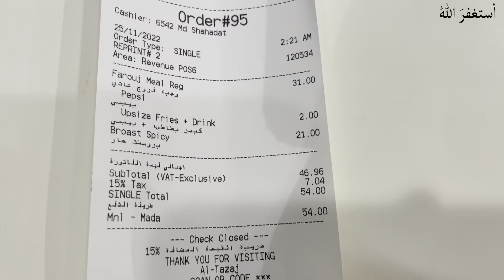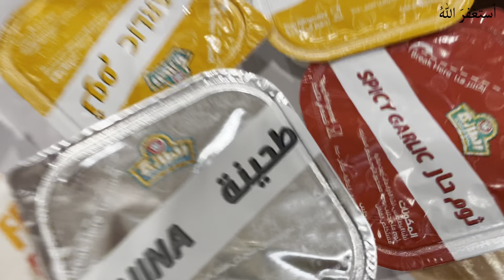First Umrah | After 5 Years |Alhamdulillah | Safar Makkah | Food | Blessed 😇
Assalamu Alaikum
Umeed He AAP Sab Khush Bash Honge

Dua He Ke Aap Sab Bhi Bohot Jald Makkah Aor Madina Shareef Aaen Aameen

Nasheed I Used In My Video Credit To Bhai
Muhammad Noman Khan